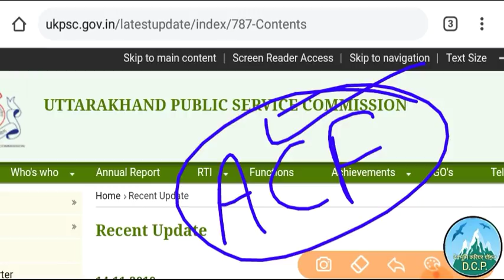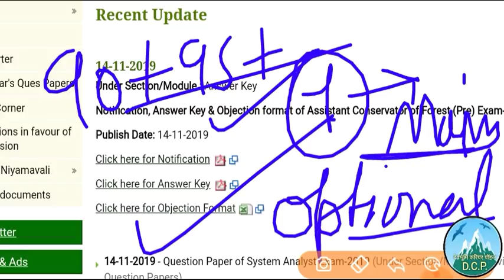UKPSC latest Notification,UKPSC latest News,UKPSC latest Update,UKPSCNEWS,UKPSCJOBS,UKPSC Haridwar